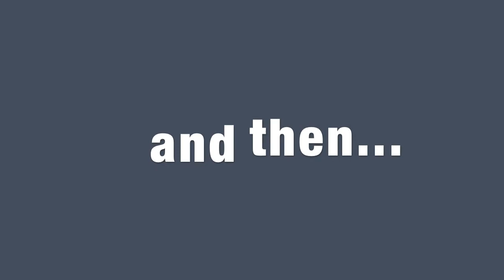KCT Sukkah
Building the Sukkah
Kehilat Chovevei Tzion, Skokie IL